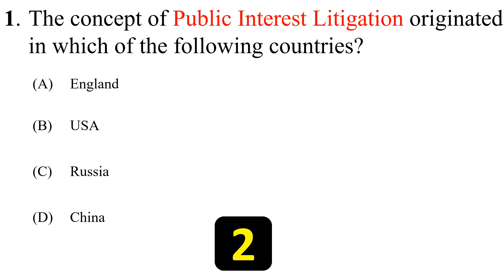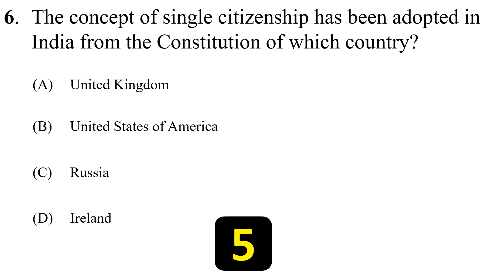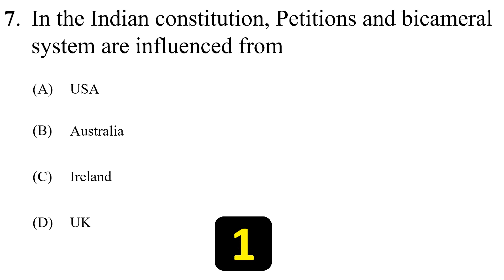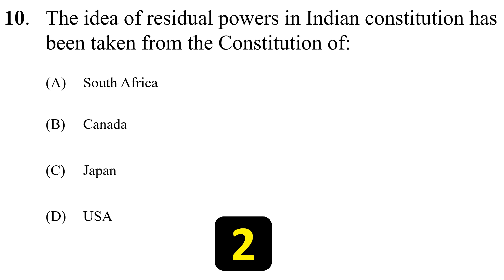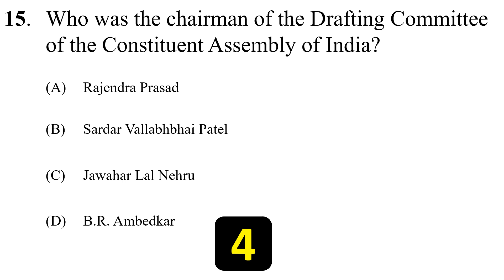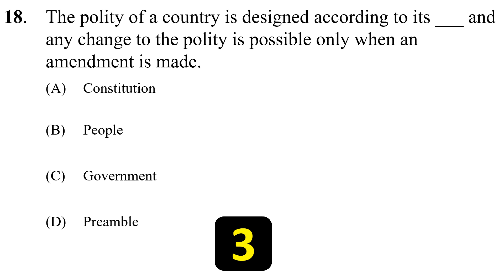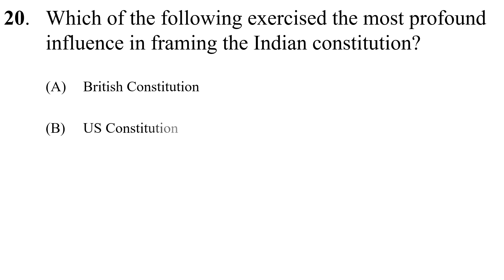Indian Polity MCQ | Indian Polity Important Questions | Indian Polity Quiz